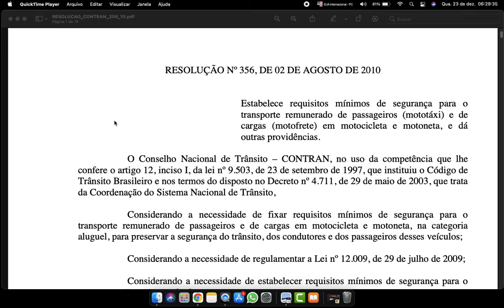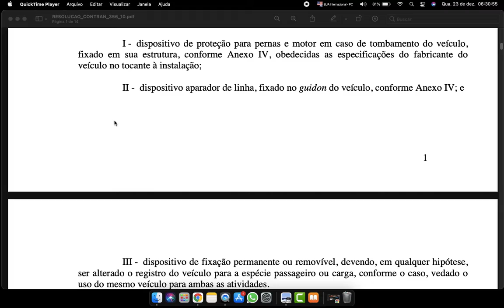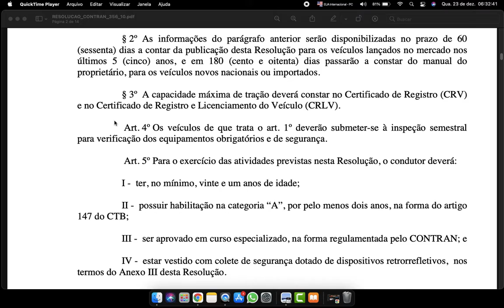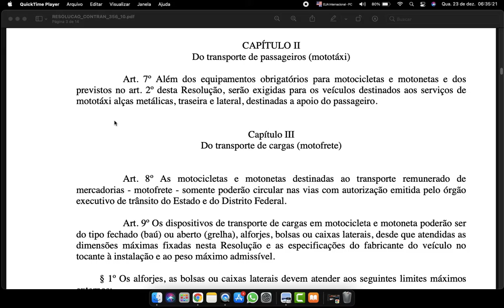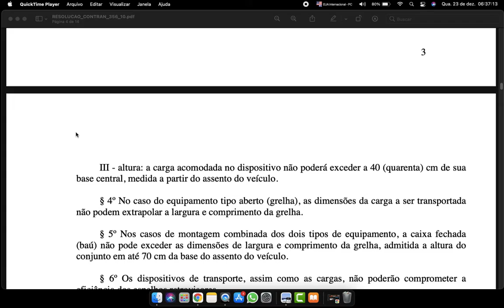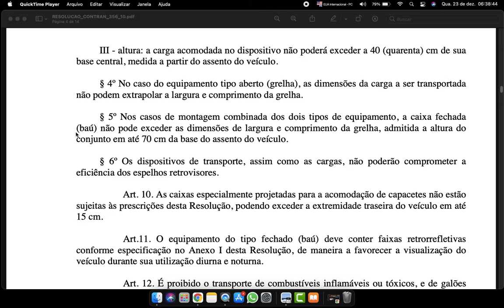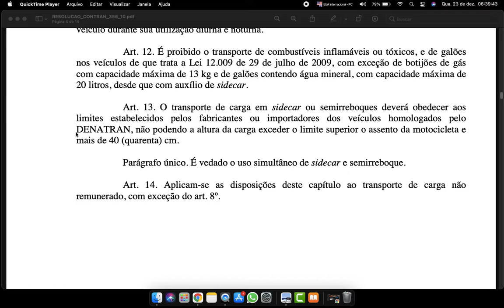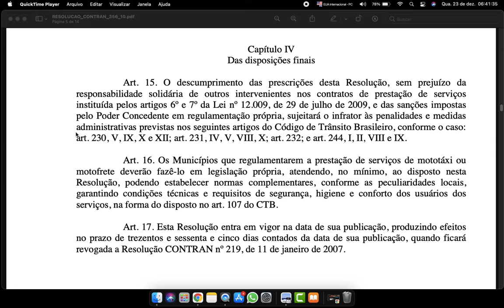Resolução 356 Contran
RESOLUÇÃO No 356, DE 02 DE AGOSTO DE 2010
Estabelece requisitos mínimos de segurança para o transporte remunerado de passageiros (mototáxi) e de cargas (motofrete) em motocicleta e motoneta, e dá outras providências.
O Conselho Nacional de Trânsito – CONTRAN, no uso da competência que lhe confere o artigo 12, inciso I, da lei no 9.503, de 23 de setembro de 1997, que instituiu o Código de Trânsito Brasileiro e nos termos do disposto no Decreto no 4.711, de 29 de maio de 2003, que trata da Coordenação do Sistema Nacional de Trânsito,
Considerando a necessidade de fixar requisitos mínimos de segurança para o transporte remunerado de passageiros e de cargas em motocicleta e motoneta, na categoria aluguel, para preservar a segurança do trânsito, dos condutores e dos passageiros desses veículos;
Considerando a necessidade de regulamentar a Lei no 12.009, de 29 de julho de 2009;
Considerando a necessidade de estabelecer requisitos mínimos de segurança para o transporte não remunerado de carga; e
Considerando o que consta do processo no 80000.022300/2009-25, RESOL VE:
CAPÍTULO I Das disposições gerais
Art. 1o Os veículos tipo motocicleta ou motoneta, quando autorizados pelo poder concedente para transporte remunerado de cargas (motofrete) e de passageiros (mototáxi), deverão ser registrados pelo Órgão Executivo de Trânsito do Estado e do Distrito Federal na categoria de aluguel, atendendo ao disposto no artigo 135 do CTB e legislação complementar.
Art. 2o Para efeito do registro de que trata o artigo anterior, os veículos deverão ter:
I - dispositivo de proteção para pernas e motor em caso de tombamento do veículo, fixado em sua estrutura, conforme Anexo IV, obedecidas as especificações do fabricante do veículo no tocante à instalação;
II - dispositivo aparador de linha, fixado no guidon do veículo, conforme Anexo IV; e
1
III - dispositivo de fixação permanente ou removível, devendo, em qualquer hipótese, ser alterado o registro do veículo para a espécie passageiro ou carga, conforme o caso, vedado o uso do mesmo veículo para ambas as atividades.
Art. 3o Os pontos de fixação para instalação dos equipamentos, bem como a capacidade máxima admissível de carga, por modelo de veículo serão comunicados ao DENATRAN, pelos fabricantes, na ocasião da obtenção do Certificado de Adequação à Legislação de Trânsito (CAT), para os novos modelos, e mediante complementação de informações do registro marca/modelo/versão, para a frota em circulação.
§ 1o As informações do caput serão disponibilizadas no manual do proprietário ou boletim técnico distribuído nas revendas dos veículos e nos sítios eletrônicos dos fabricantes, em texto de fácil compreensão e sempre que possível auxiliado por ilustrações.
§ 2o As informações do parágrafo anterior serão disponibilizadas no prazo de 60 (sessenta) dias a contar da publicação desta Resolução para os veículos lançados no mercado nos últimos 5 (cinco) anos, e em 180 (cento e oitenta) dias passarão a constar do manual do proprietário, para os veículos novos nacionais ou importados.
§ 3o A capacidade máxima de tração deverá constar no Certificado de Registro (CRV) e no Certificado de Registro e Licenciamento do Veículo (CRLV).
Art. 4o Os veículos de que trata o art. 1o deverão submeter-se à inspeção semestral para verificação dos equipamentos obrigatórios e de segurança.
Art. 5o Para o exercício das atividades previstas nesta Resolução, o condutor deverá:
I - ter, no mínimo, vinte e um anos de idade;
II - possuir habilitação na categoria “A”, por pelo menos dois anos, na forma do artigo 147 do CTB;